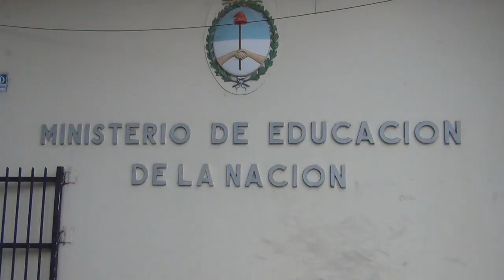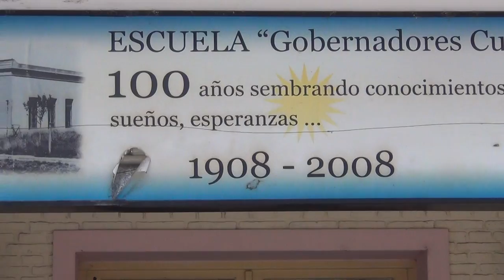20150304 Esc 6033 Abrazo Solidario por Más Cargos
Puerto General San Martín. La comunidad educativa de la Escuela 6033 hizo un abrazo solidario para pedir que el Ministerio mande UN maestro más y se pueda descomprimir a los alumnos de los los primeros grados.